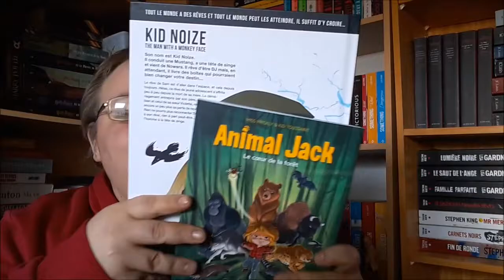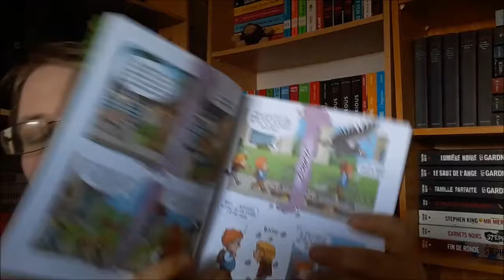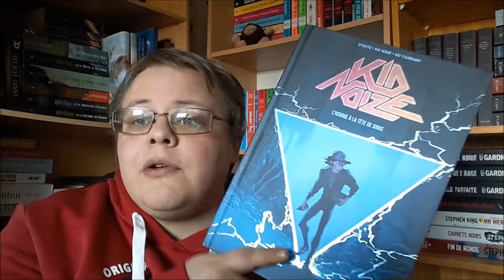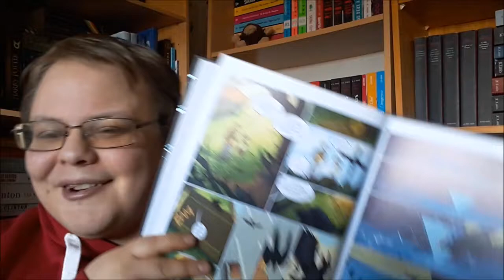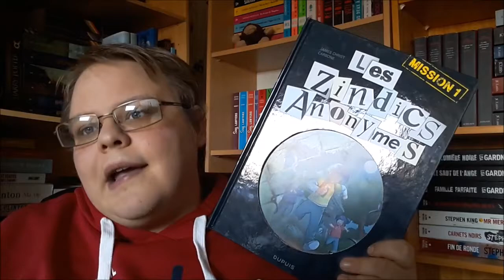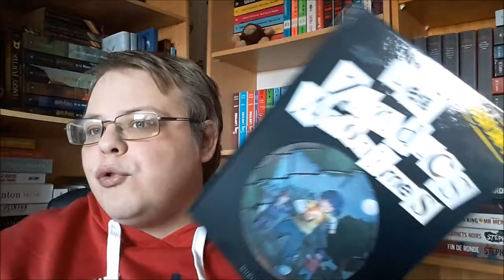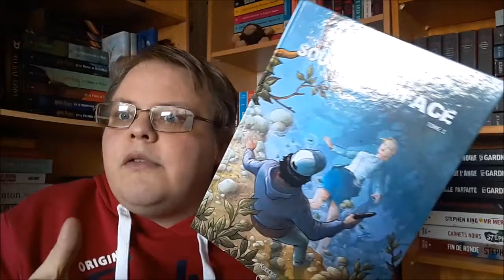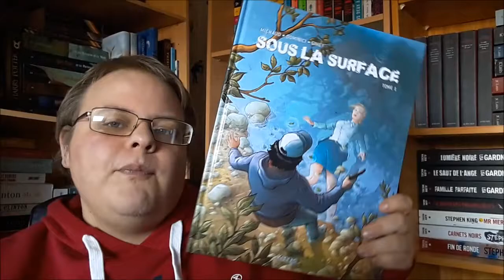4 BD pour un Bon Dimanche ! #5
Et si on parlait BD en ce beau dimanche ??? :)